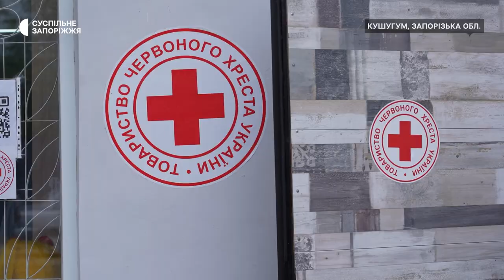У Запорізькій області запрацювала перша соціальна перукарня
Перша соціальна перукарня відкрилася у Запорізькій області. Розташована вона у селищі Кушугум. Безкоштовні послуги тут надаватимуть внутрішньо переміщеним особам, людям з інвалідністю, багатодітним сім'ям та родинам загиблих захисників. Як перукарня розпочала роботу — бачила Анастасія Потапенко.